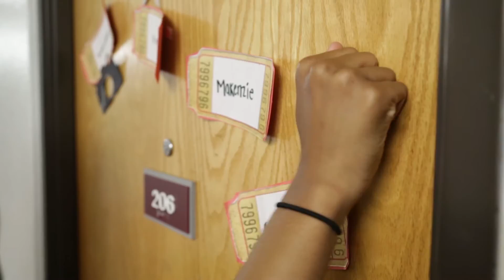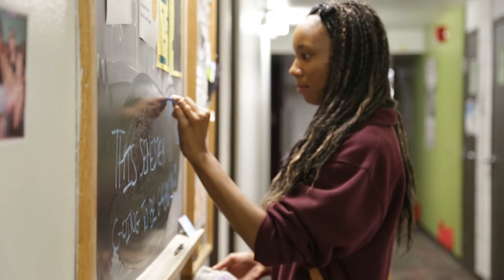Resident Assistant creates engaging culture for on-campus living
Carissa Ford says she's found a great deal of joy in helping fellow students feel at home on campus.